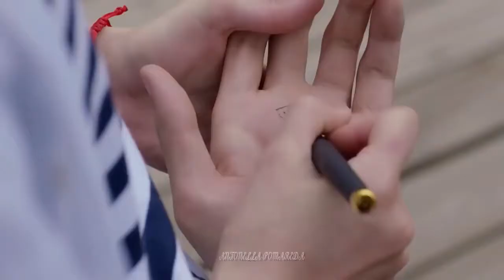💕The Rules of Love (2019)💕Heng Yu💗Luo Tian💗Hao Han💕